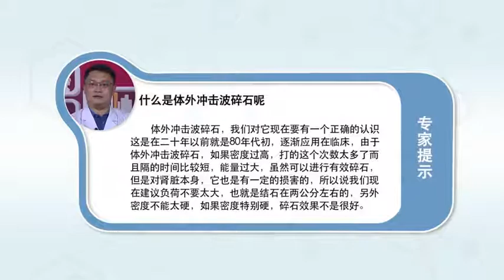什么是体外冲击波碎石 闫永吉 北京中医药大学东直门医院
体外冲击波碎石，要有一个正确的认识，在二十年以前，逐渐地应用在临床，由于体外冲击波碎石，密度过高，打的次数太多，而且隔的时间比较短，能量过大虽然可以进行有效的碎石，但是对肾脏本身也是有一定的损害，建议负荷不要太大，就是结石在两公分左右，另外一个密度不能太硬。

What is ESWL
Extracorporeal shock wave lithotripsy, We should have a correct understanding, Twenty years ago, Gradually applied in clinical, Because of ESWL, High density, Too many times, And the time interval is relatively short, If the energy is too high, effective gravel can be carried out, But it also damages the kidney, It is recommended not to load too much, The stone is about two centimeters, The other density cannot be too hard.